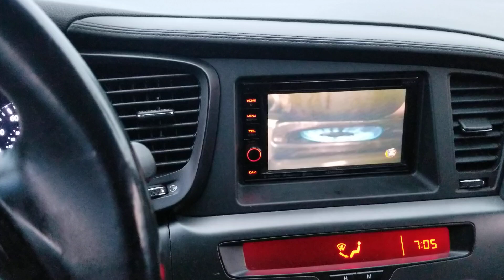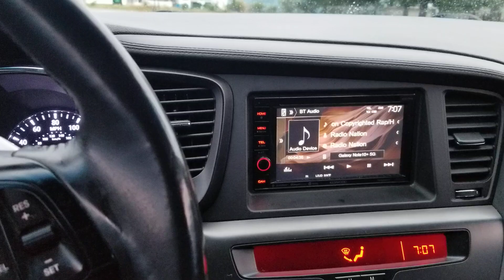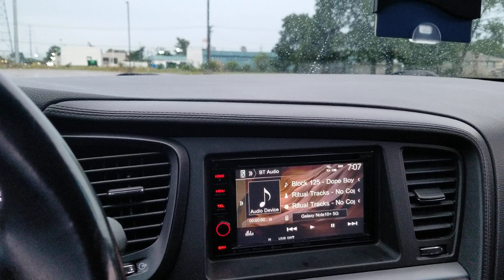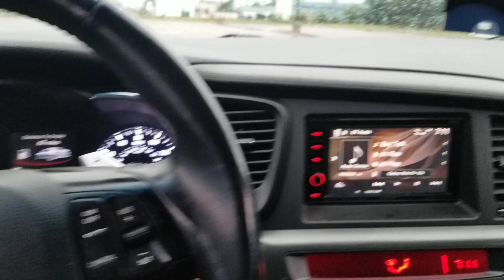Slamology/Rockville DBcomp4/Kenwood DDX396/Ground Shaker subwoofer box 30 hz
I'm back with another video talking about slamology I hope you guys are going I would love to see you guys there if you like the video hit the like button if you're new please consider subscribing

Block 125 - Dope Boy Talk